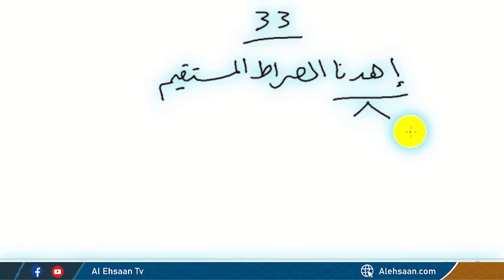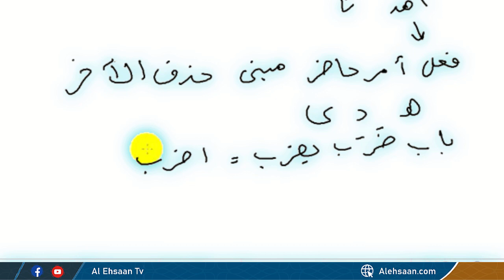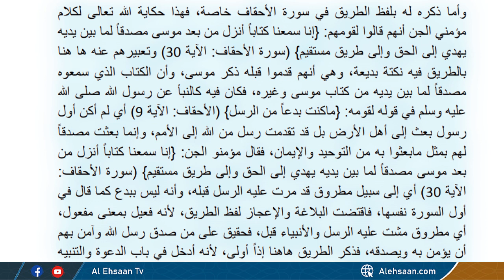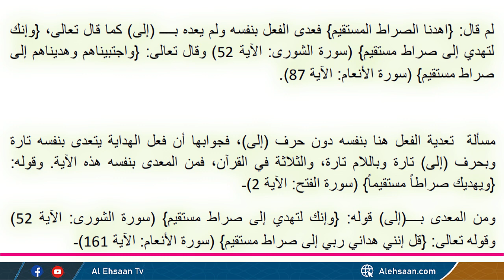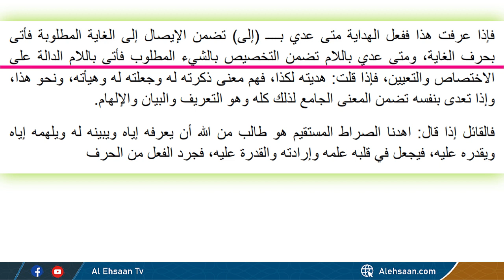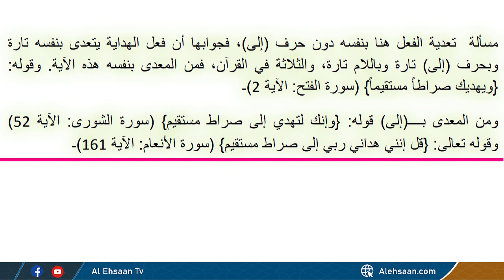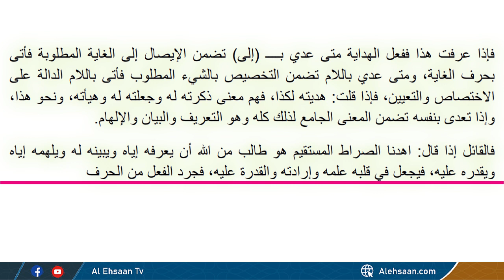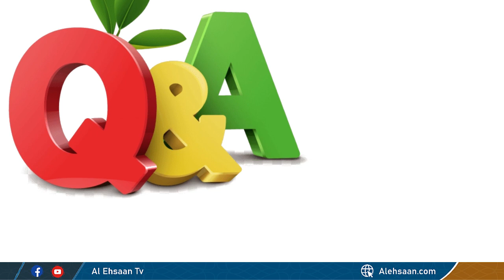Arabic Grammar Advanced Level | Lecture 33 اهد نا الصراط المستقيم | Surah Al-Fatiha | Abu Saif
اس ویڈیو میں لفظ اهد نا الصراط المستقيم  , اسم الضمير  کے مطلب کو تفصیل سے بتایا گیا ہے۔